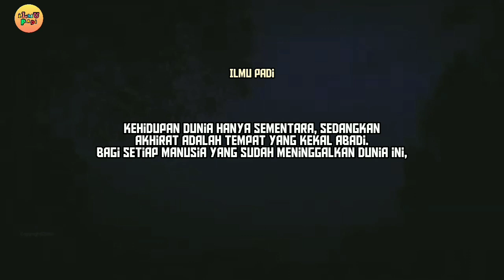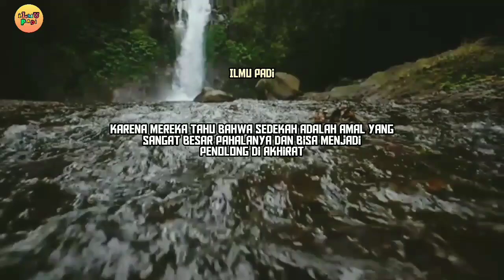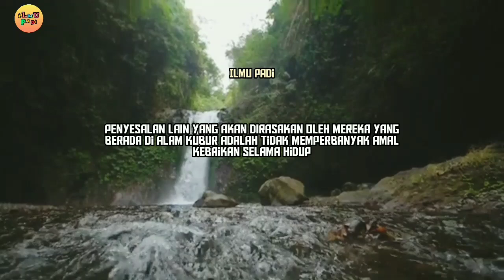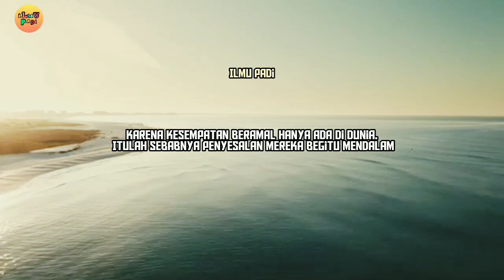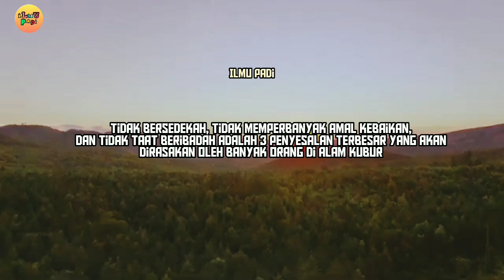MENGERIKAN‼️Penyesalan manusia saat di alam kubur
Kehidupan dunia hanya sementara, sedangkan akhirat adalah tempat yang kekal abadi. Bagi setiap manusia yang sudah meninggalkan dunia ini, tidak ada kesempatan untuk kembali. Di alam kubur, mereka akan menyesali apa yang telah mereka sia-siakan di dunia.
Al-Qur’an dan hadis mengingatkan kita tentang betapa pentingnya mempersiapkan bekal untuk akhirat sebelum terlambat. Berikut adalah 3 penyesalan yang akan dirasakan oleh orang-orang di alam kubur, disertai dengan dalil-dalinya. Mari kita simak bersama

1. Tidak Mau Bersedekah

Salah satu penyesalan terbesar yang dirasakan oleh mereka yang sudah berada di alam kubur adalah tidak banyak bersedekah. Sedekah merupakan amalan yang sangat dianjurkan dalam Islam, karena selain membantu orang lain, ia juga menjadi investasi pahala yang terus mengalir bahkan setelah seseorang meninggal.

Allah Subhanahuwata'ala. berfirman dalam Al-Qur’an:
“Dan infakkanlah sebagian dari apa yang telah Kami berikan kepadamu sebelum datang kematian kepada salah seorang di antara kamu, lalu ia berkata, ‘Ya Tuhanku, sekiranya Engkau menunda (kematianku) sedikit waktu lagi, maka aku dapat bersedekah dan aku akan termasuk orang-orang yang soleh.’” (Qur'an  Surah Al-Munafiqun: ayat 10)

Ayat ini menunjukkan bagaimana orang yang telah meninggal sangat menyesali bahwa mereka tidak banyak bersedekah saat hidup di dunia. Mereka berharap diberikan sedikit waktu tambahan untuk bersedekah, karena mereka tahu bahwa sedekah adalah amal yang sangat besar pahalanya dan bisa menjadi penolong di akhirat.

2. Tidak Banyak Berbuat Kebaikan

Penyesalan lain yang akan dirasakan oleh mereka yang berada di alam kubur adalah tidak memperbanyak amal kebaikan selama hidup. Dunia adalah tempat untuk mengumpulkan pahala, namun seringkali manusia lalai dan terlena dengan urusan duniawi, sehingga mengabaikan kesempatan untuk berbuat baik.

Dalam Al-Qur’an, Allah Subhanahuwata'ala. berfirman:

“Hingga apabila datang kematian kepada salah seorang di antara mereka, dia berkata, ‘Ya Tuhanku, kembalikanlah aku (ke dunia), agar aku dapat berbuat amal soleh terhadap yang telah aku tinggalkan.’ Sekali-kali tidak! Sesungguhnya itu adalah perkataan yang diucapkannya saja. Dan di hadapan mereka ada barzah sampai hari mereka dibangkitkan.” (Qur'an Surah Al-Mu’minun : ayat 99-100).

Ayat ini menjelaskan bagaimana orang yang sudah meninggal akan memohon kepada Allah Subhanahuwata'ala. untuk dikembalikan ke dunia agar bisa memperbanyak amal sileh. Namun, permohonan tersebut tidak akan pernah dikabulkan, karena kesempatan beramal hanya ada di dunia. Itulah sebabnya penyesalan mereka begitu mendalam

3. Tidak Taat Beribadah

Seseorang yang tidak taat beribadah juga akan merasakan penyesalan yang sangat mendalam di alam kubur. Ibadah seperti solat, puasa, dan membaca Al-Qur’an adalah kewajiban bagi setiap muslim yang menjadi sarana utama untuk mendekatkan diri kepada Allah Swt. Namun, banyak orang yang mengabaikan ibadah ini selama hidup di dunia

Dalam hadis, Rosuluwllah bersabda:

“Sesungguhnya amalan pertama yang akan dihisab dari seorang hamba pada hari kiamat adalah shklatnya. Jika sholatnya baik, maka baiklah seluruh amalnya, dan jika sholatnya rusak, maka rusaklah seluruh amalnya.” (Hadis Riwayat At-Tirmidzi)

Hadis ini menegaskan pentingnya ibadah, terutama solat, yang menjadi tolak ukur dari semua amal lainnya. Orang yang mengabaikan ibadah selama di dunia akan menyesali keputusannya ketika sudah di alam kubur, karena mereka tidak memiliki bekal yang cukup untuk menghadapi hari perhitungan.

Kesimpulannya

Alam kubur adalah tempat penantian menuju akhirat, di mana setiap manusia akan merasakan penyesalan atas apa yang telah mereka sia-siakan di dunia. Tidak bersedekah, tidak memperbanyak amal kebaikan, dan tidak taat beribadah adalah tiga penyesalan terbesar yang akan dirasakan oleh banyak orang di alam kubur.

Semoga kita semua termasuk ke dalam golongan orang-orang yang mempersiapkan bekal untuk kehidupan setelah mati, sehingga terhindar dari penyesalan yang tak berujung. Aamin ya robal alamin

ILMU PADI adalah CHANNEL berbagi ilmu pengetahuan, edukasi dan wawasan

Jika kamu suka dengan KONTEN ini, jangan lupa like, komen dan share video ilmupadi ini kepada keluarga dan kerabat terdekat yang anda cintai karena ALLAH, Insya Allah dengan menyebarkannya menjadi LADANG pahala bagi anda untuk di DUNIA dan di AKHIRAT nanti.
AMMIIN YA RABBAL ALAMIN

Ilmupadi ILMU PADi